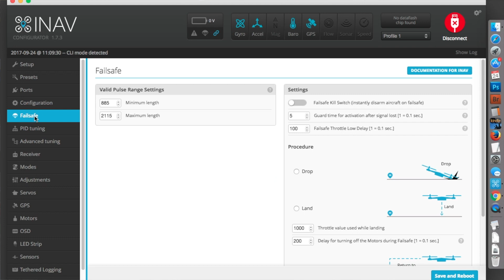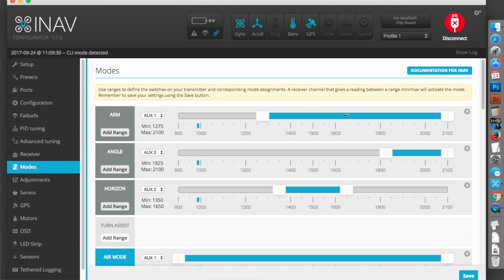AIR3 iNav TekSumo setup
Setting up and testing the modded TekSumo wing for AIR3 iNav auto pilot. Stripped down AIR3 board and X4R receiver allow a cleaner installation. Bigger motor and prop and cleaner airflow to the prop makes it much quieter and smoother. Fast careless digital metal gear CarbonBird servos work beautifully.